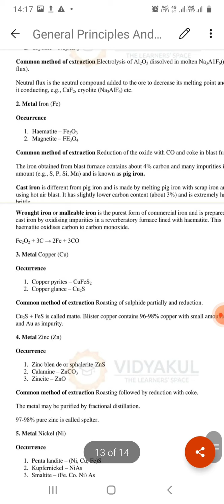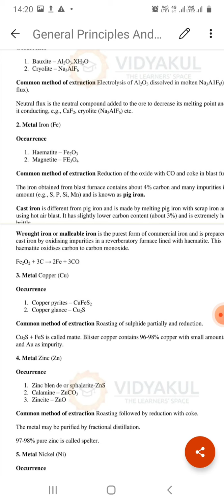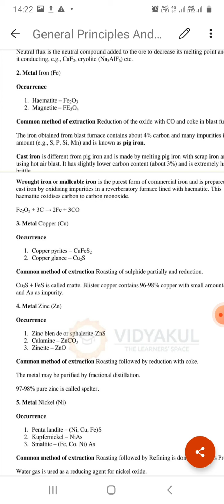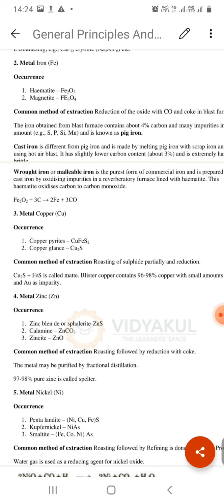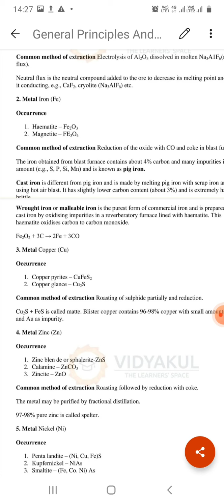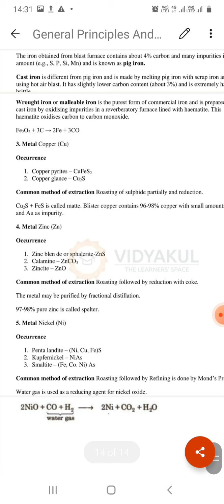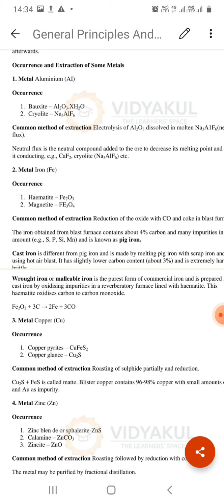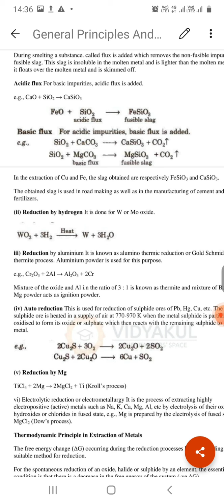Chemistry Chapter 6 General Principles and Processes of Isolation Of Elements Part 4